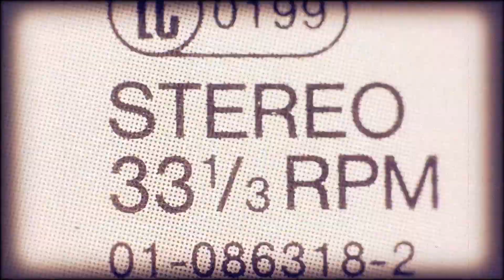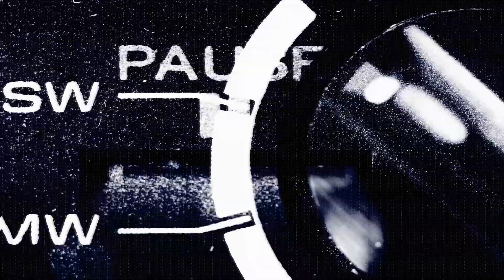Michael Lanthier - Nothing to Say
Michael Lanthier - Nothing to Say (Music Video)

Michael Lanthier also Goes by the Name Wolf Seven Music He's been a hobbyist musician for most of his life, only in the last few months started recording and releasing original music.

Michael served in the US army for ten years and now suffers from severe PTSD.

He's been sober for 6 months and music has become the most important part of his therapy and recovery.